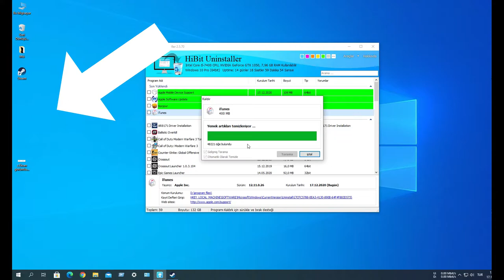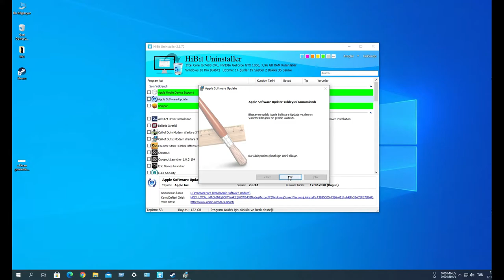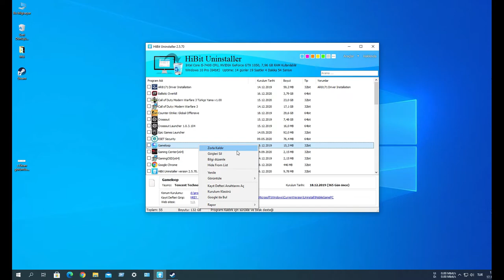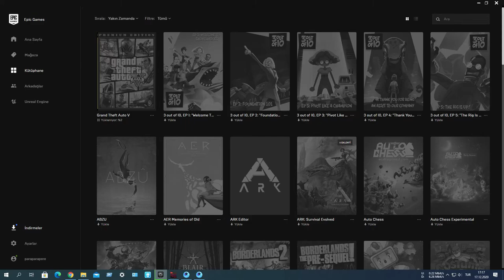HiBit Uninstaller Error Bug🙈Lost my all data🤦‍♂️Tüm verilerimi kaybettim🤬